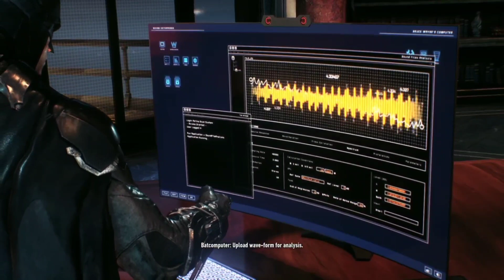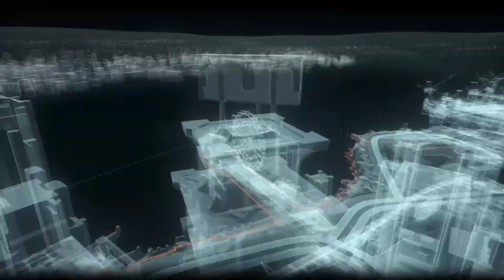ARKHAM KNIGHT BATMAN EPISODE 5 walkthrough gameplay part 5 urdu&Hindi